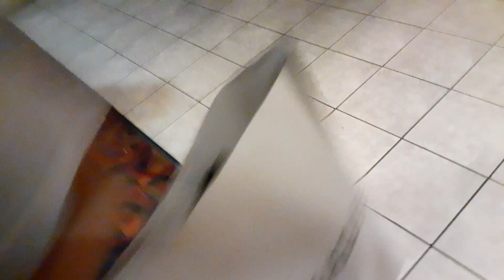cinemark movies in sunrise mall Brownsville Texas